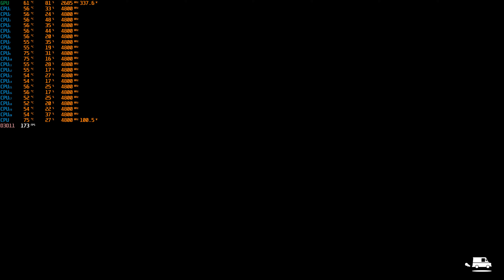Lake | 4k MAXED OUT GAME PASS | Commentary Benchmark | RTX 4090 | i9 10850K